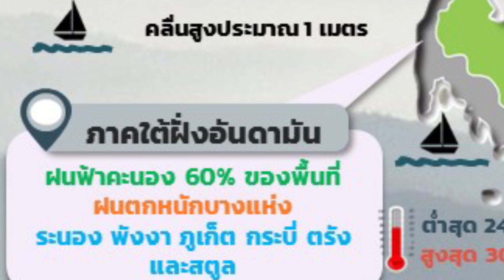4-6กันยา64 รับฝนหนัก มรสุมเเรงอีกรอบ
4-6กันยา64 รับฝนหนัก มรสุมเเรงอีกรอบ